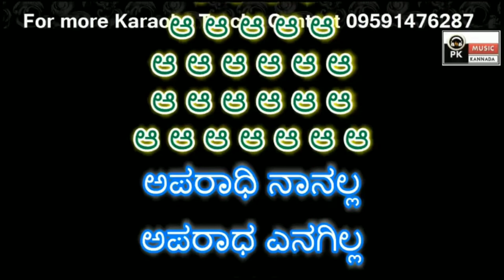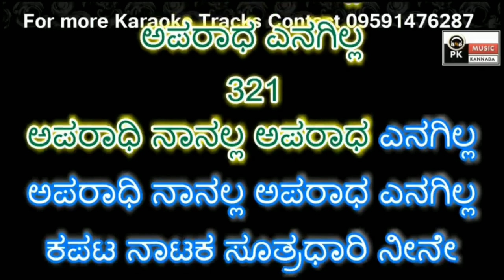Aparadhi nanalla karaoke with scrolling lyrics by PK MUSIC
PRASANNA KUMAR